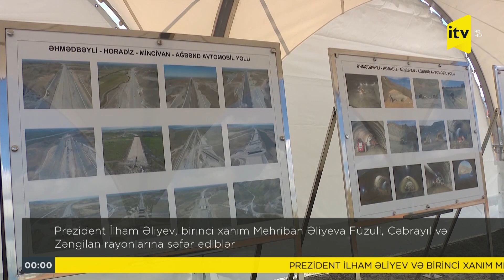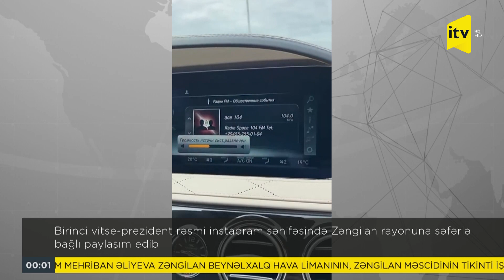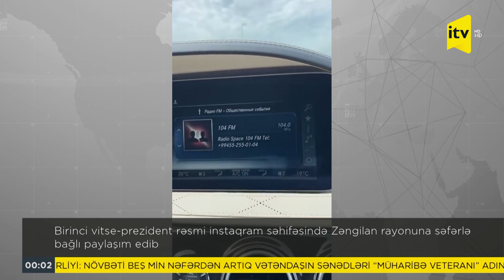İTV Xəbər - 26.05.2022 (00:00)